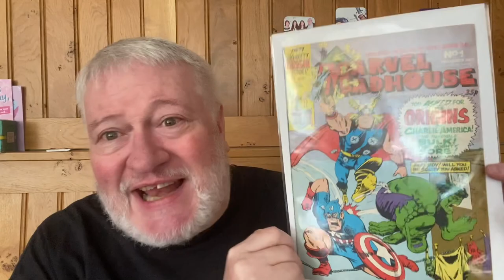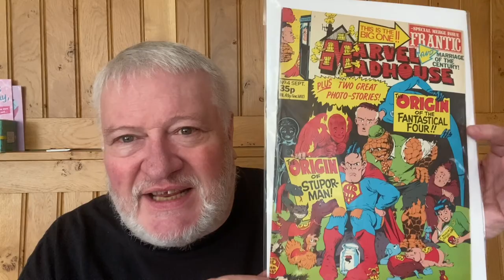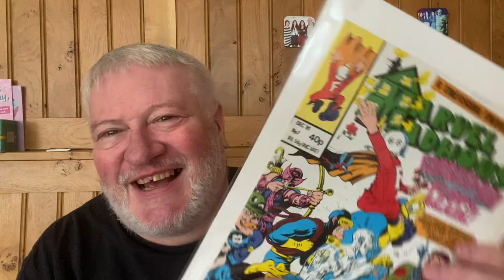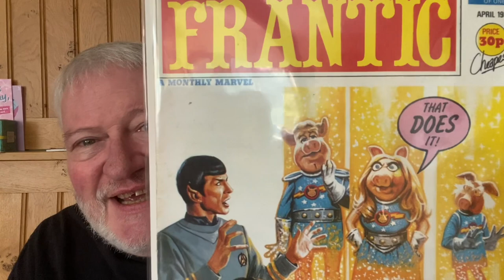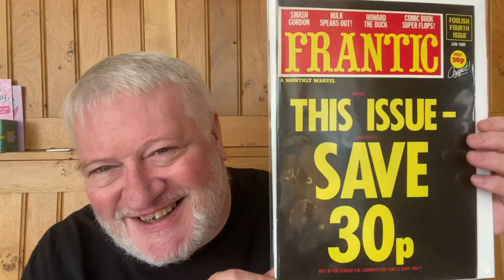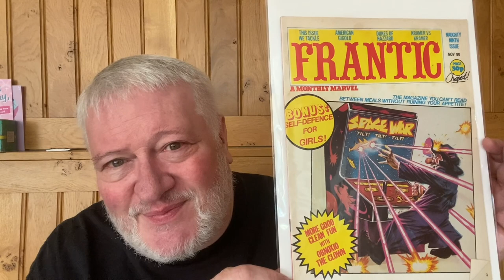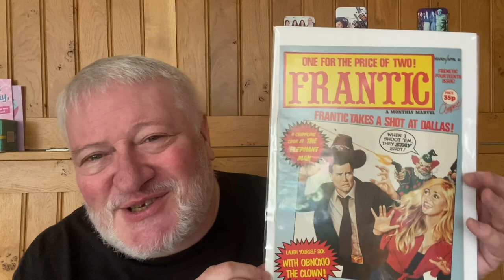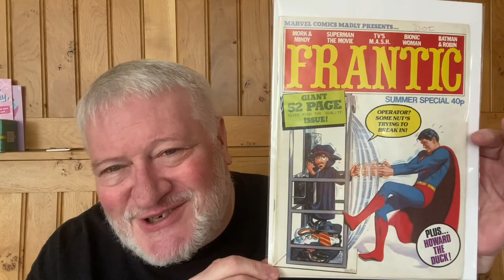Frantic & Marvel Madhouse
Frantic and Marvel Madhouse where two comic titles published by Marvel UK in the early 1980’s. Both were satirical comics aimed at the Mad / Cracked audience. Both only lasted 18 months.